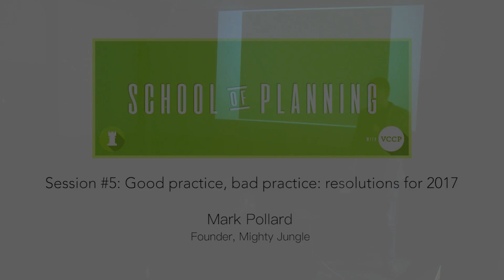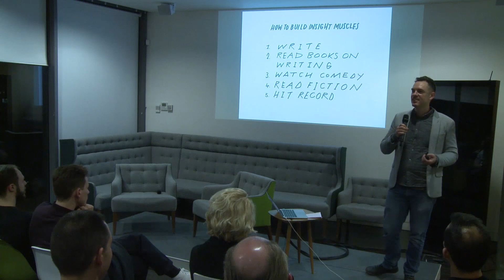Noticing Things: How To Build Insight Muscles | Mark Pollard | School Of Planning #5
School Of Planning #5 - Jan 24th, 2017: 'Good practice, bad practice: habits to acquire and habits to kick in 2017.'

Speakers:
1. Mark Pollard, Founder Mighty Jungle (@markpollard)
2. Richard Huntington, Group Chief Strategy Officer at Saatchi & Saatchi (@adliterate)